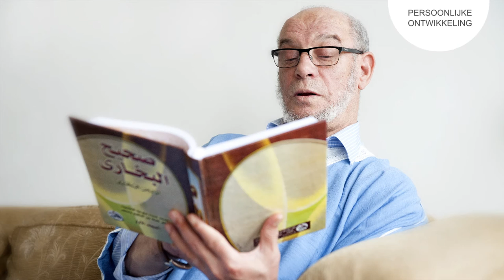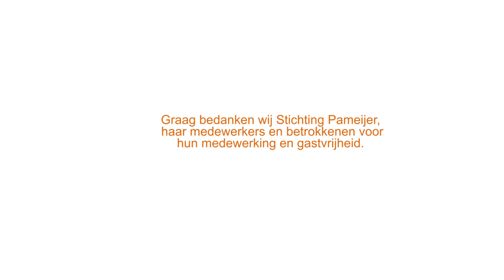Clienten over kwaliteit van leven in de GGz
LOC heeft samen met andere organisaties voor cliënten(raden), meegewerkt aan een video voor cliëntenraden in de GGz. Het onderwerp van de film is 'kwaliteit van leven van cliënten'.

GESPREK CLIËNTENRAAD EN BESTUURDER
De video is gemaakt voor cliëntenraden die over dit onderwerp graag het gesprek aan willen gaan met de directie van hun organisatie.

CLIËNTEN VERTELLEN
Verschillende cliënten vertellen wat voor hen kwaliteit van leven betekent. Van het hebben van werk tot kunnen sporten. En van het doen van een opleiding tot de mogelijkheid hebben om samen te zijn met anderen.

INPUT VOOR VERBETEREN
Door het filmpje samen met anderen in de zorgorganisatie te bekijken, zoals de bestuurder, is er meteen veel stof tot gesprek. Van daaruit kun je concreet kijken naar wat er nog anders en beter kan aan hoe er tegemoet wordt gekomen aan de wensen en behoeften van cliënten van de eigen zorginstelling als het gaat om hun kwaliteit van leven.